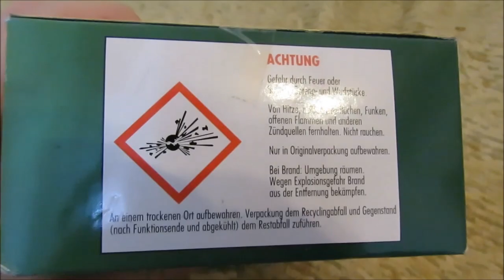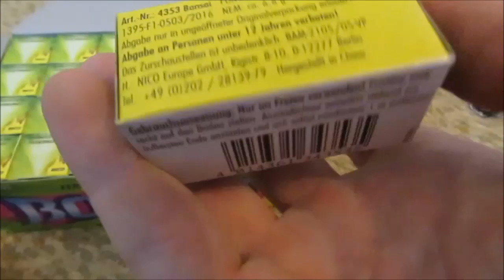Display öffnen #37 Bonsai - Fontäne von Nico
Ein neues Display öffnen zum Sonntag :)